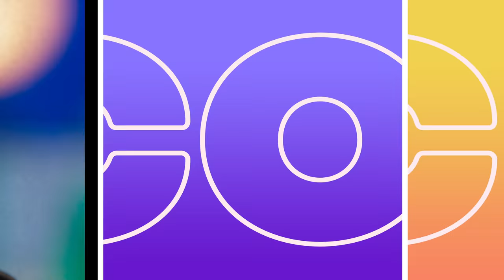I Taught YouTubers How to Speed Eat | Copy That!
Rosanna. Preston. Lisette. Sofie. As experts in their own fields, they’ve each challenged one another to step out of their comfort zones and try to copy what each of them does best. In the series finale, it’s all come down to Sofie versus Rosanna in the most difficult task yet - and they’ve asked me to design it! So with the help of Preston and Lisette, I’ve set the final challenge as a speed-eating contest (what else?!). May the fastest mouth win!

0:00 Intro/Recap
1:50 Special Guest Matt Stonie
3:21 The Rules
8:14 The Challenge Begins!
13:30 The Scoring
16:27 The Winner!